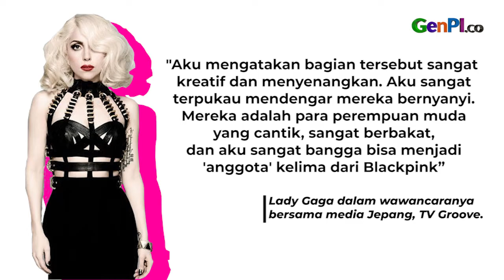Arti Sour Candy, Lagu Kolaborasi Lady Gaga dan Blackpink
Lagu Sour Candy resmi masuk dalam album teranyar Lady Gaga. Lagu Sour Candy merupakan hasil kolaborasi Lady Gaga dan Grup K-pop Blackpink. Dalam sebuah wawancara, Lady Gaga menyampaikan pesan inti dari lagu Sour Candy. Maknanya, sungguh mendalam bagi para member Grup K-pop Blackpink!

JANGAN LUPA INSTAL APLIKASI GENPI.CO :
APPSTORE: